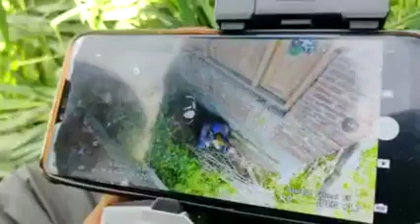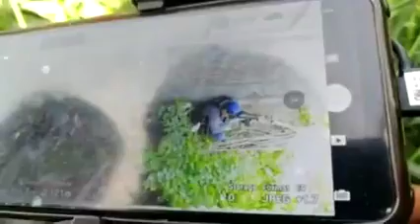Drone live video of pahoo kakapora encounter @ kashmir encounter